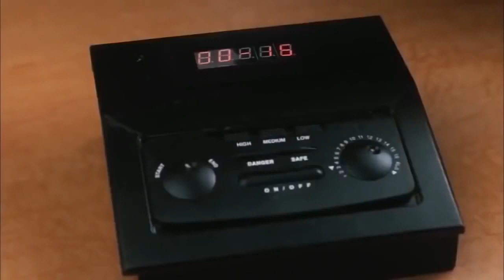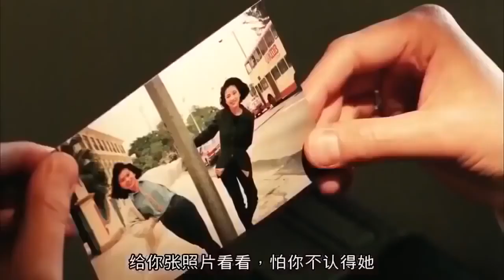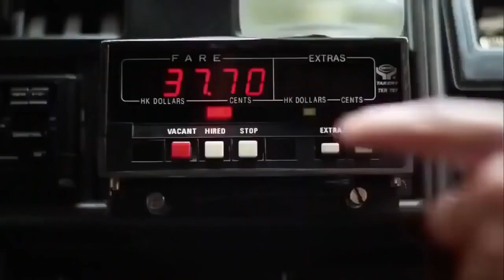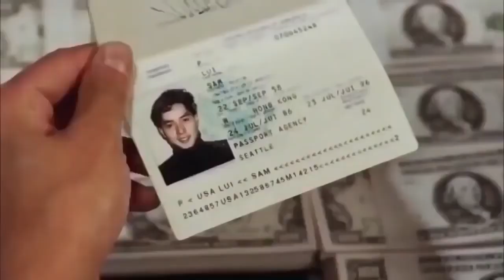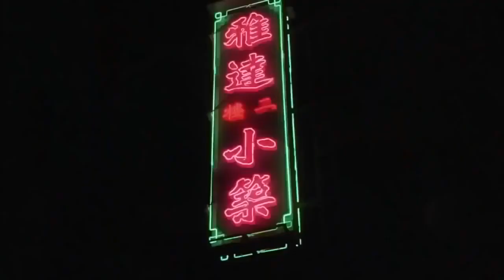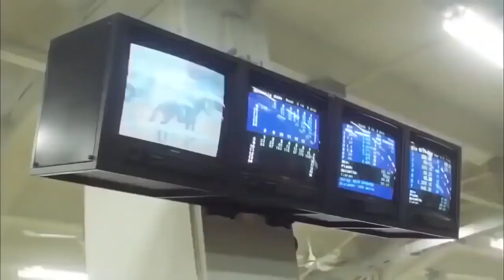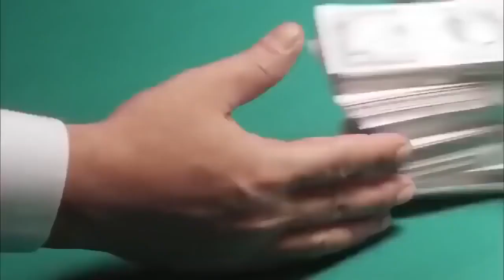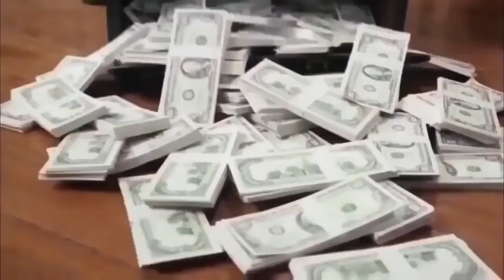LƯU ĐỨC HÒA, ĐỖ THÁNH, PHIM XÃ HỘI ĐEN, HONG KONG